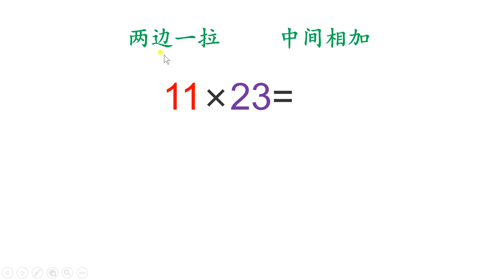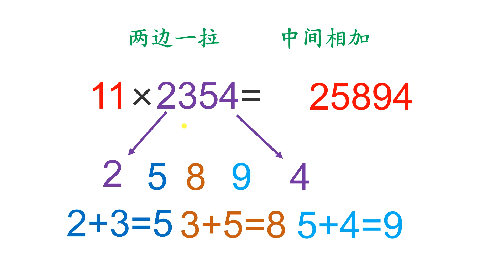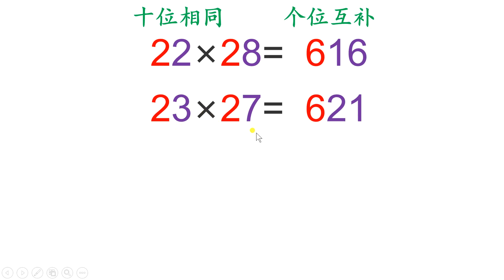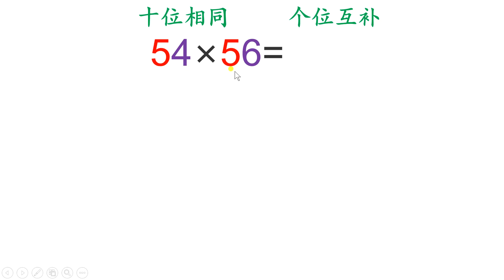心算技巧！最简单的两位数乘法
一般两位数的乘法心算对于初学者来说并不容易，但是有些特殊两位数的乘法却非常简单，心算速度甚至快过计算器！